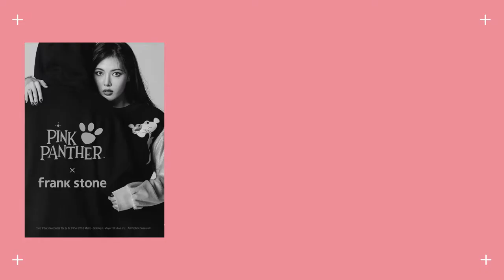[TREND KOREA TV] CLRIDE.n_ clride.n X pink panther X Hyun ah